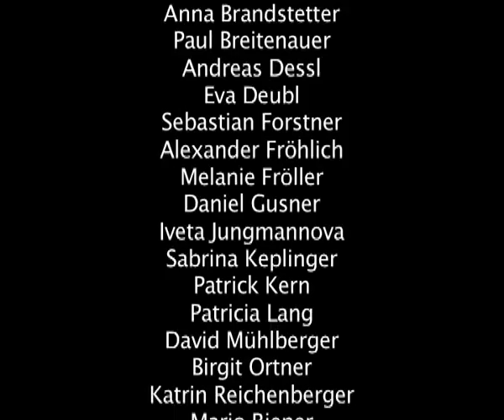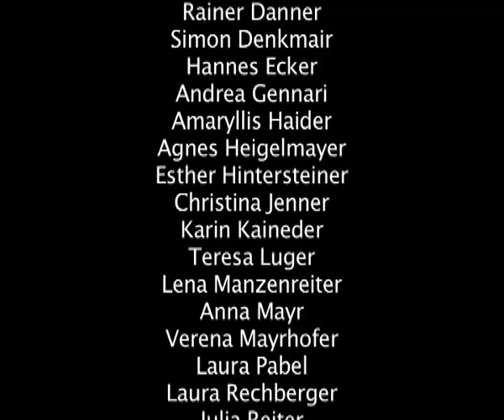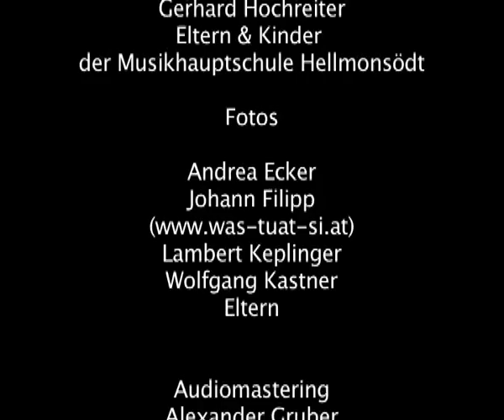Singing Sixties - The Movie (Delaytanten & Musikhauptschule Hellmonsödt 2010)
"SINGING SIXTIES"

80 Kinder und eine Rockband erobern die Herzen von jung & alt

Eine wahre emotionale Achterbahnfahrt durchlebten die insgesamt 1400 Besucher in der zweimal ausverkauften Sonnberger Dorfhalle im Sommer 2010, als die Chöre der Musikhauptschule Hellmonsödt zusammen mit der Kultband "Delaytanten" ein Hitfeuerwerk der 60er-Jahre entfachten! Die 80 Mädels & Jungs trafen mit ihren glasklaren Stimmen mitten in die Herzen der weit angereisten Zuhörerschaft, da war die eine oder andere Träne der Rührung bei Klassikern wie "California Dreamin', All You Need Is Love" oder "Teach Your Children" nahezu unvermeidbar! Die Schüler der MHS Hellmonsödt haben die Hits der Popgeschichte zu ganz neuem Leben erweckt, auch die instrumentalen Fertigkeiten der Jungmusiker ließen aufhorchen - zusammen mit der Spielfreude der routinierten Delaytanten enstand ein völlig neues Sounderlebnis...

Kamera:
Dominik Grüner
Johannes Pils
Gerhard Hochreiter
Eltern und Kinder der MH Hellmonsödt
Schnitt:
Ulrike Manhart
Audio: Alexander Gruber
DVD-Menü: Johannes Grüner
Fotos:
Lambert Keplinger
Wolfgang Kastner
Eltern & Schüler der MH Hellmonsödt

Mit freundlicher Unterstützung von Mühlviertel TV